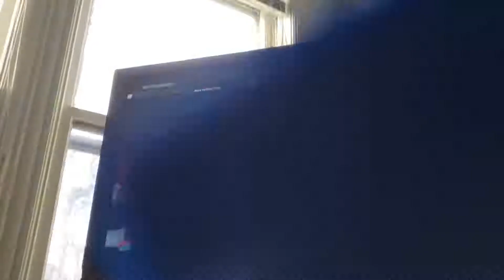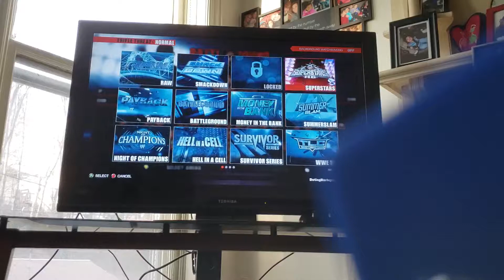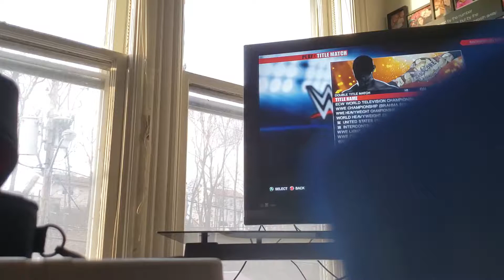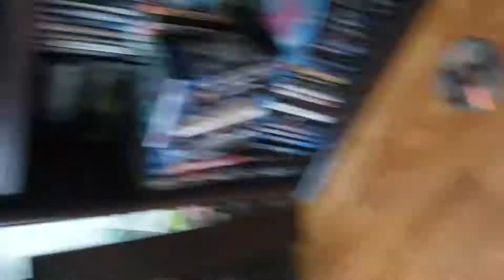Wwe 2k15 gameplay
Paul fraser